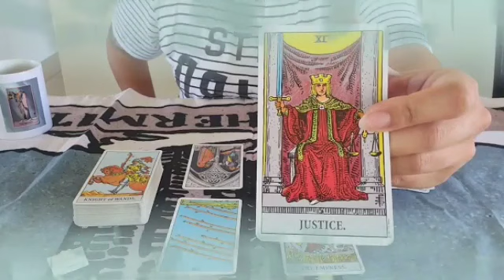برج الميزان لنصف الثاني لشهر ماي 2023 // تواصل معه من جديد🤔تحاول و تصل الأول يا ميزان💪👌